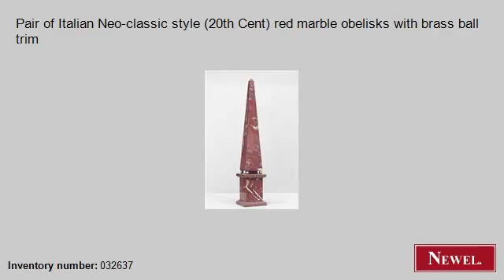Antique Pair of Italian Neo-classic style (20th Cent) red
- Newel.com: Antique Pair of Italian Neo-classic style (20th Cent) red marble obelisks with brass ball trim (Italian, Neo-classic, accessories, obelisk, marble) (Newel Art and Antiques, New York City)